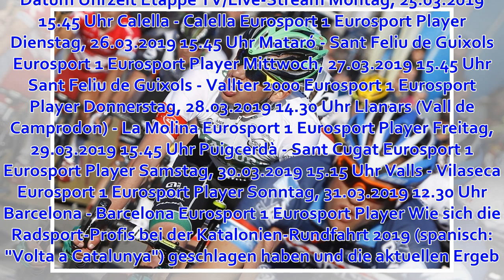Katalonien-Rundfahrt 2019 im Stream und TV: 2. Etappe Mataró - Sant Feliu de Guixols heute LIVE s...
Suche Die Katalonien-Rundfahrt 2019 findet vom 25. bis 31. März 2019 statt. Bild: Quique Garcia/dpa Seit 1911 wird im spanischen Katalonien die Katalonien-Rundfahrt ausgetragen. Auch in diesem Jahr warten auf die Radsport-Profis wieder anspruchsvolle Etapp...